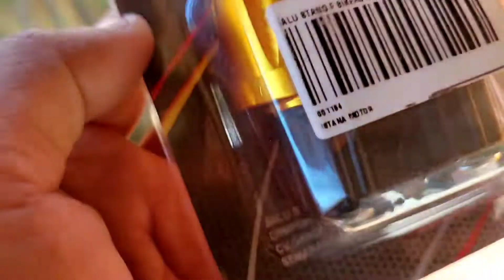Cara Pasang Jalu stang motor || Tips mengurangi Getaran pada stang motor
Memasang/mengganti jalur stang motor dgn yg variasi dan yg lebih berat
selain motor kita lebih terlihat keren juga bisa mengurangi Getaran pada stang motor...
bermanfaat bgt kan..
Cek link pembelian...
jalu stang variasi (warna kuning mas. merah, biru dan lain2)